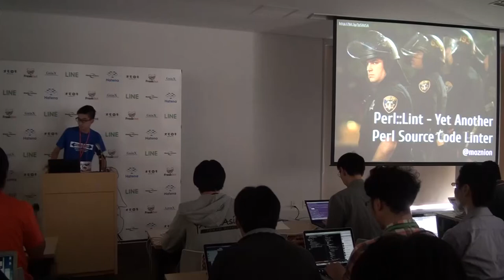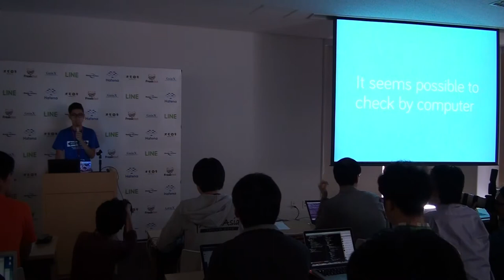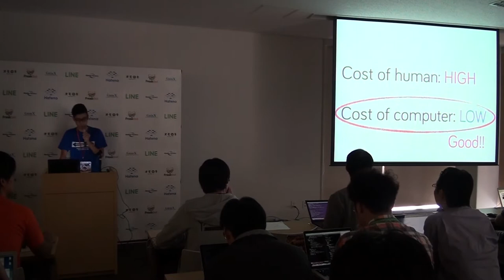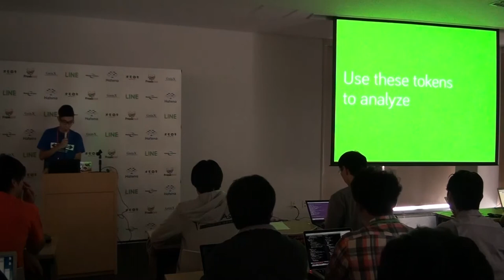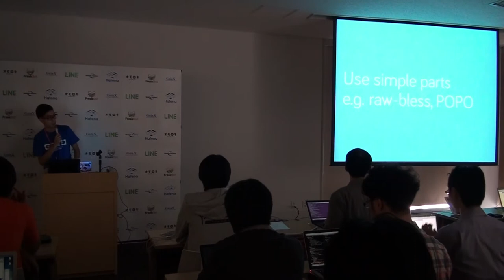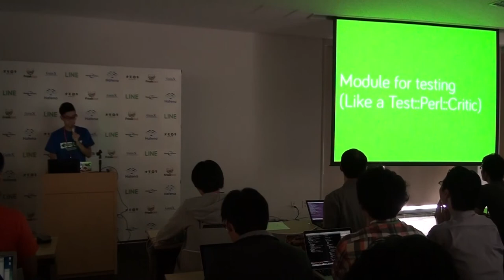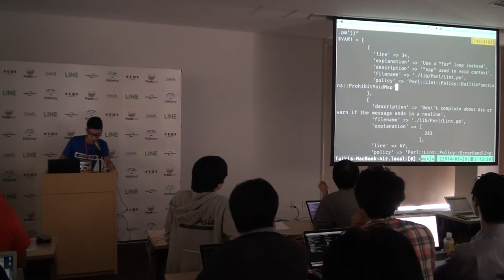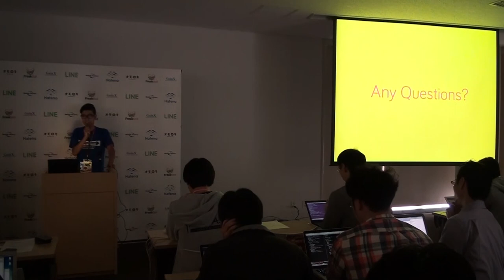Perl::Lint - Yet Another Perl Source Code Linter / Taiki Kawakami